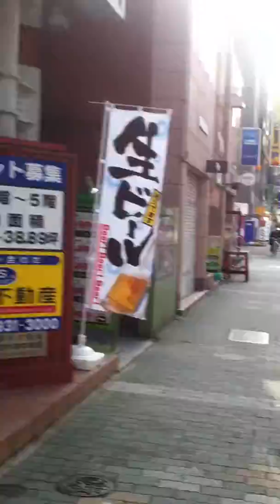When in Japan Vlog 1 | Nagoya Aichi ken Adventure | Sakae nakaku Japan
travel leisure in japan